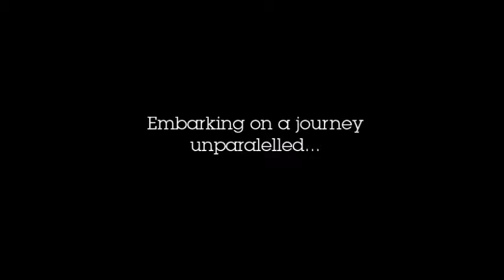Down the memory lane 2017/18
Unforgettable moments and recognition our club received during 2017/2018 Toastmaster year.